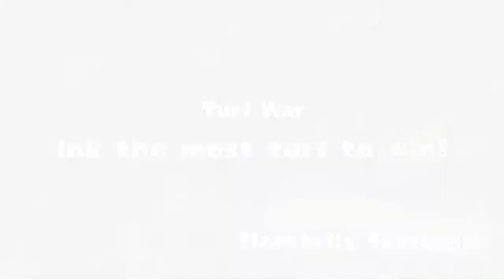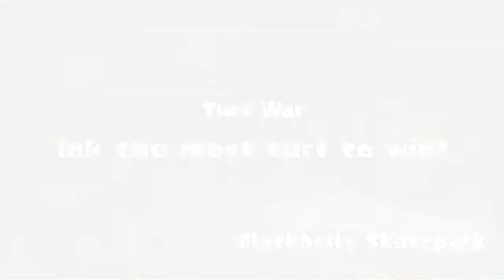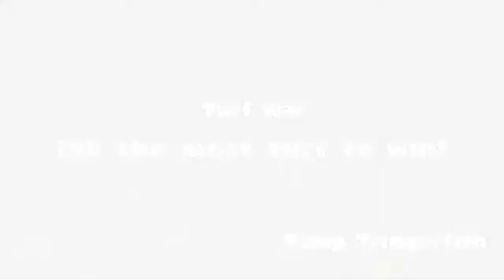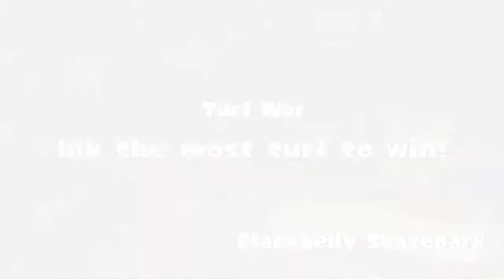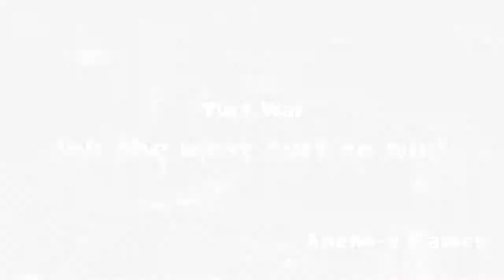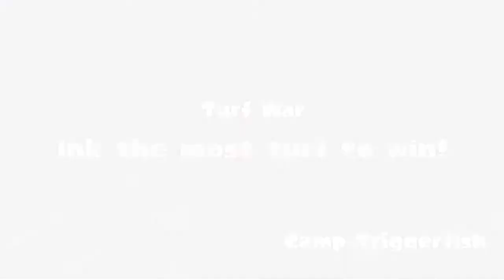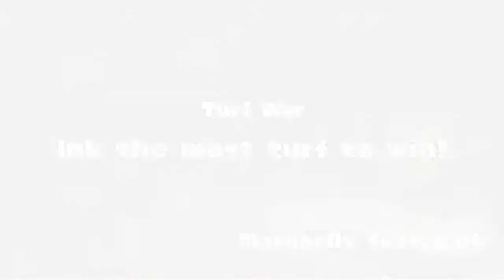Splatoon (HD) Splatfest #11 "Pokémon Red vs. Pokémon Blue | 2/20/16"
I play through the Pokémon Splatfest.